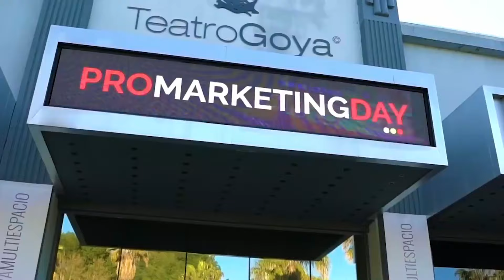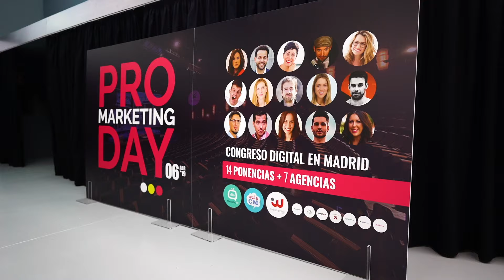3ª edición de PRO Marketing DAY - 2019 - Congreso de Marketing Digital en España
TODAS las conferencias de las 3 ediciones GRATIS durante 7 días: + de 60 vídeos + de 40 h de formación en abierto en ⏩

Resumen musical de la 3ª edición este evento referente en Marketing Digital en España, celebrado el 6 de Abril de 2019 ⏩

👉Conferencias cortas y aplicables por los asistentes desde el día siguiente, dirigido a pequeñas y medianas empresas. Nada de presupuestos imposibles.

👉Un programa variado y que al menos nosotros creemos un pelín innovador. Marketing Digital, SEO, Youtube, Ads, Social Media, Diseño, Emprendimiento…

👉 Todos los asistentes recibieron con su entrada más de 40 vídeos de las 3 ediciones celebradas hasta el momento.

👉 Nuevos formatos: charlas muy cortas y dinámicas de 7 agencias y 6 herramientas; tablón de anuncios y networking; auditoria web de los asistentes; batalla de gallos; y… Fiesta.

Aunque esta ha sido la mejor edición hasta el momento, ya podemos adelantar que el PRO Marketing DAY que vamos a celebrar el 3 de Octubre de 2020 ¡va a ser leche!

Puedes ver a los ponentes y todas las novedades de la 4ª edición de PROmarketingDAY